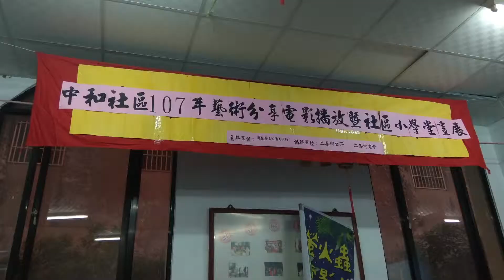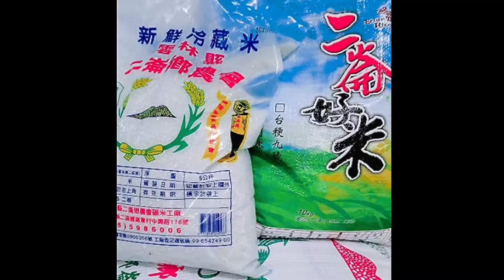國立彰化生活美學館107年「電影藝術分享計畫-螢火蟲電影院」計畫07雲林縣二崙鄉中和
國立彰化生活美學館107年「電影藝術分享計畫-螢火蟲電影院」計畫